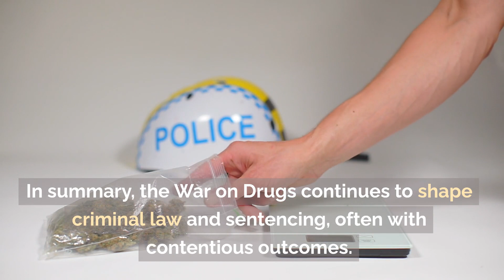The War on Drugs: Shaping Criminal Law and Sentencing Fort Washington MD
The War on Drugs: Shaping Criminal Law and Sentencing

The War on Drugs has had a profound impact on U.S. criminal law, often leading to strict sentencing and overcrowded jails.

Key Points

• Introduces harsh sentences, even for minor offenses.
• Disproportionately affects marginalized communities.

Takeaway

Facing drug-related charges? Consult a criminal lawyer.

In summary, the War on Drugs continues to shape criminal law and sentencing, often with contentious outcomes. Legal advice is crucial.